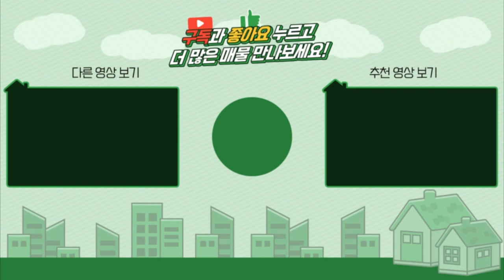양평전원주택급매 / 매매3억6천 / 서종면 3억대 주말주택 / 서종면급매주택 / 독립적인 아방궁입지 / 양평급매물 / 대원부동산 201006-1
▶ 매물번호 : 201006-1
▶ 가     격 : 매매 3억6천만원
▶ 입주가능일 : 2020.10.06 이후 협의가능
▶ 소 재 지 : 경기도 양평군 서종면 정배리
▶ 면     적 : 대지면적 463㎡(140평)+도로지분(10평), 건물연면적 127㎡(38평)
▶ 용도지역 : 계획관리지역
▶ 구     조 : 조적조
▶ 준공년도 : 2013년 12월 23일준공
▶ 난방방식 : 기름보일러/전기판넬
▶ 방     향 : 동향
▶ 기타시설 : 지하수, 정화조

조망상태  동향 / 전망나옴
건축상태
 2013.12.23 준공  /  조적조  /  직영건축  / 보전관리지역
 주택 38평 /  코스트코창고 약 1.5 평 /  세탁실  / 파우더룸
 드레스룸  / 창고공간 /  데크  /  벽돌담 / 저장창고 / 이중창문
 기름난방 /  2층 중간부분만 전기판넬 / 벽난로
조경상태  디딤석 / 소나무 / 잔디 / 텃밭 / 석축 / 자갈
주변환경  정배초등학교 인근에 위치한 조용한 단지내 위치

사무소명칭/대표 : 대원공인중개사무소 / 대표 김대원
중개사무소 등록번호 : 제 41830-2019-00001 호
사무소위치 : 경기 양평군 양평읍 경강로 1732 1층 102호